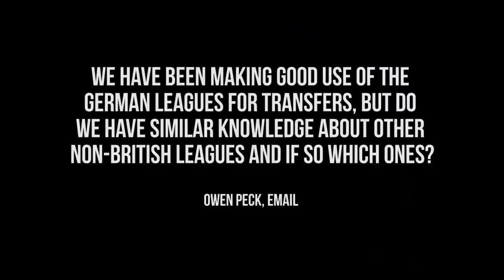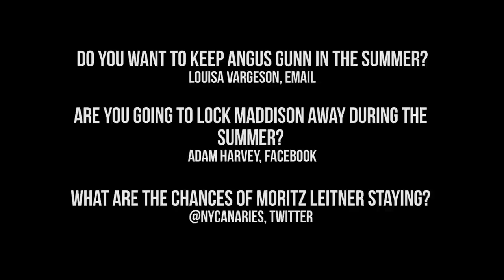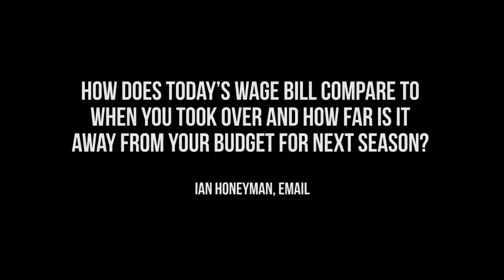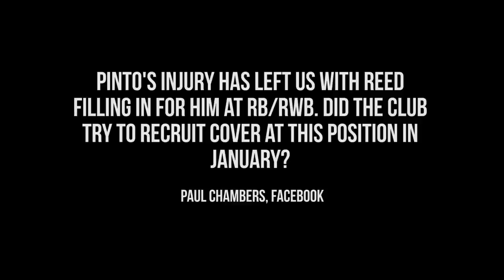Ask Webber Part 1: On Recruitment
Sporting Director Stuart Webber answers your questions on recruitment.